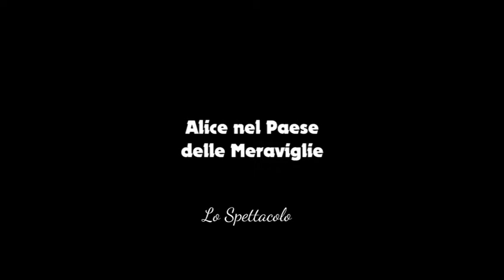Alice nel paese del meraviglie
Lo spettacolo portato in scena  a Lamezia Terme dalla compagnia A regola d'Arte della maestra Tiziana De Matteo e parte dell' evento Ma che Musical Maestro. Una serata con due spettacoli  all'abbazia Benedettina di Lamezia Terme che ha chiuso le manifestazioni estive della rassegna Ciak si riparte da Lamezia.